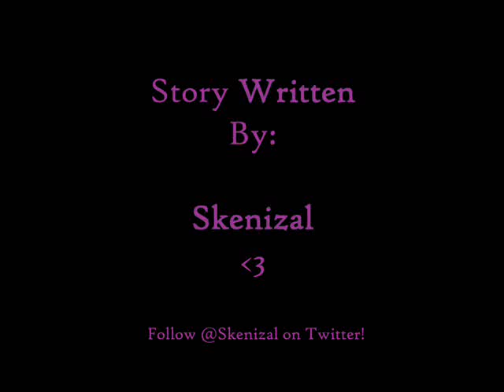Personal Lover -- A Justin Bieber Love Story (Chapter Fifty Two)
Jennifer was done with her shower and was ready for the day.  She walked downstairs and was almost to the kitchen when she heard the guys talking.  "Damn...I need a wife like that," she heard Chaz say and then Ryan say, "Oh yeah...she's a freak."  Jennifer couldn't believe Justin had told the guys what they had done the night before.  It infuriated Jennifer.  She walked into the kitchen with out saying anything, got her banana and orange juice.  "Morning Mrs. Bieber," Justin said to Jennifer in a cheerful tone.  She just ignored him and went back upstairs with her breakfast.  Jennifer sat her stuff on the night stand that was on her side of the bed.  She pulled all of her stuff together for her errands and was packing Justin's luggage when he came in their room.  Justin walked up to Jennifer, wrapped his arms around her waist, kissing on her, and asked, "Baby, what's wrong?  Why'd you ignore me?"  She shrugged him off and turned to face him, "What's wrong?  Does 'Damn I need a wife like that' and 'Oh yeah she's a freak' ring a bell to you?!"  Justin's mouth popped open in amazement.  Jennifer wasn't supposed to know that him and the guys talked about last night.  Now she's was mad and Justin was in trouble.  "I-I'm sorry.  I s-should've told the g-guys," Justin stuttered in response to Jennifer's question, "I was just so excited that I needed to tell someone."  "What we did last night was supposed to stay between us.  It was special, because it was our damn wedding night Justin," Jennifer snapped at him and then added, "Must be nice to have someone to tell.  I don't even have that anymore."  A tear rolled down Jennifer's cheek as she went to the bathroom to get more of Justin's things for his tour luggage.  Justin followed Jennifer into their big bathroom and turned her to face him.  He wiped the tears from her eyes and spoke softly, "Jenny, I'm sorry I told the guys.  I'm sorry that you don't have Alyssa here to talk to anymore.  You'll always have me.  Just please don't be upset anymore."  Justin pulled her close, squeezed her tight, and gave her a kiss.  "Ugh.  I can't stay mad at you very long," Jennifer said with a weak smile, "You always know what to do to make me not mad anymore."  Justin smiled really big, "So you forgive me?"  "Don't I always," Jennifer giggled and gave Justin a loving kiss.  After the kiss Justin shouted, "I HAVE THE BEST WIFE IN THE WORLD!"  Jennifer giggled and went back to packing Justin's luggage.

(Later on that evening)
Justin and Jennifer were in the living room snuggling while watching tv.  Justin's brows were furrowed as he watched tv.  "What's wrong hon," Jennifer asked him sweetly.  Justin looked down at her, "I just don't like the idea of being away from you for 3 weeks.  We just got married and you're pregnant."  "You know I have to stay here til my legal papers come in before I can go on tour with you.  Plus, Grandma and Grandpa will be here to keep me company," Jennifer responded softly and gave him a kiss on the cheek.  Justin sighed and started rubbing her belly, "I know.  I'm gonna miss you so much.  And I'm gonna miss doing this."  "We're gonna miss you too daddy," Jennifer giggled as Justin continued to rub her belly.  He was always rubbing her belly every chance he got.  Justin seemed to be in love with the idea of her being pregnant.  Jennifer definitely knew that Justin was in love with the fact that the baby was a boy.  "This will be the first time we've been apart since we met," Justin stated as he rubbed Jennifer belly while watching tv.  Jennifer positioned herself to being on Justin's lap facing him.  She took his face in both of her hands, kissing him with a mixture of love and passion.  After a few minutes, she pulled away and whispered breathlessly, "I love you, Mr. Bieber."  "I love you Mrs. Bieber," Justin whispered back just as breathless.  They snuggle more and eventually went to bed early.  Justin had to go back on tour the next day.